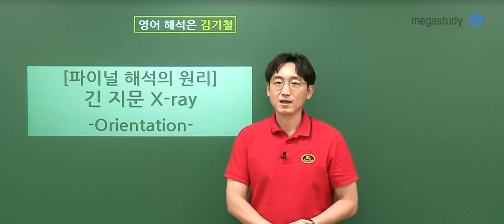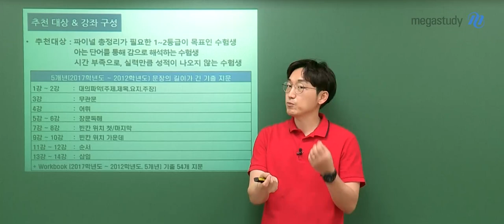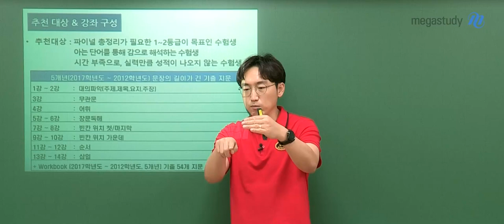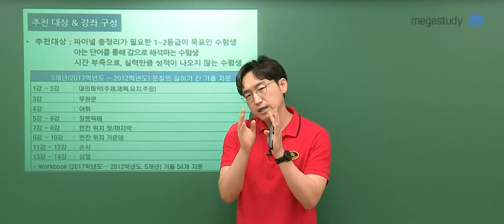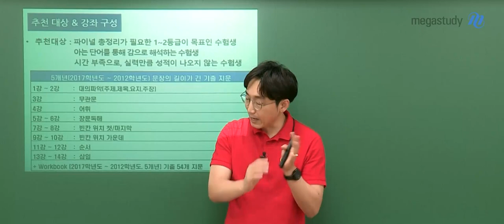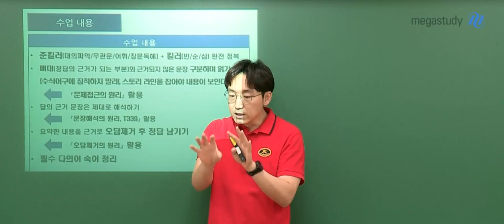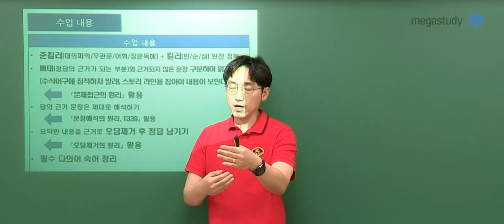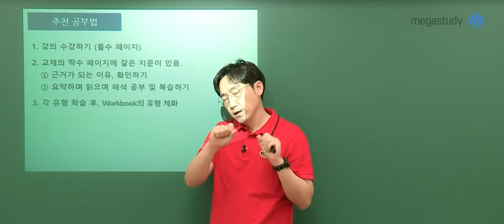[메가스터디] 영어 김기철쌤 - 2022 파이널 해석의 원리 OT 영상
영어 김기철 선생님의 2022 파이널 해석의 원리 OT!